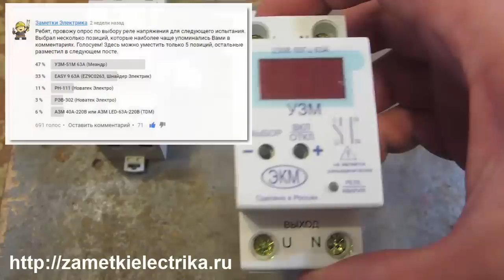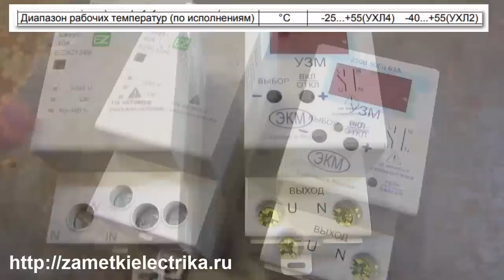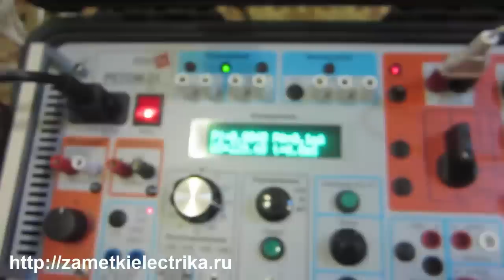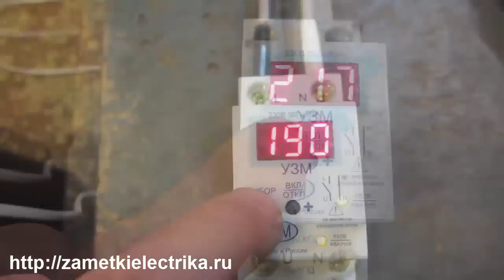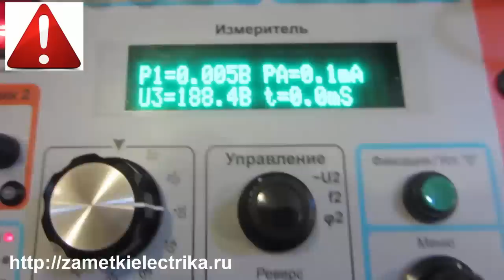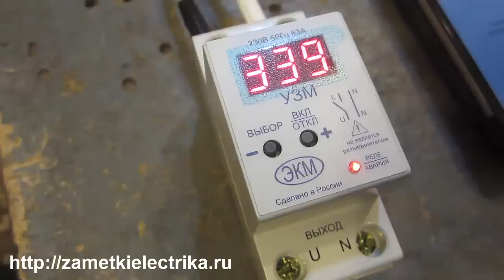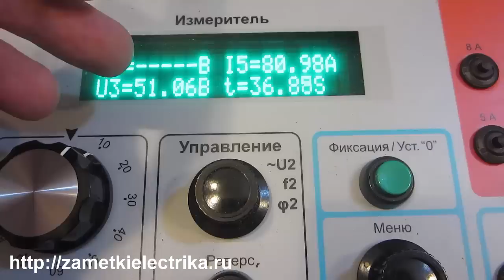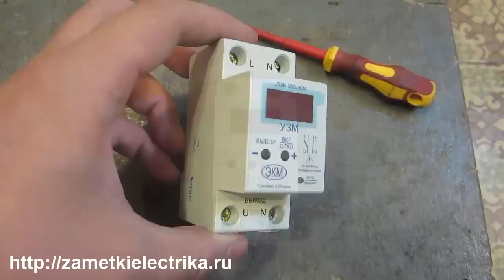УЗМ-50Ц (Меандр). Пока не идеален! Полный обзор и испытания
Обзор и испытания реле напряжения УЗМ-50Ц. Вполне достойный кандидат, но ждем окончательную доработку и устранение неисправностей от производителя.